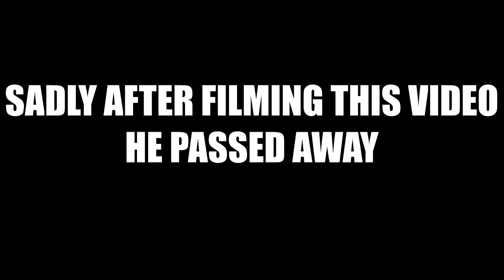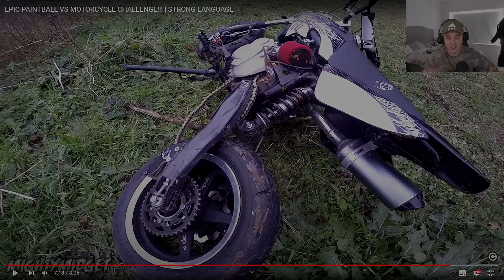How Am I Going To Regrow The Channel ?? | Future Plans 🔴